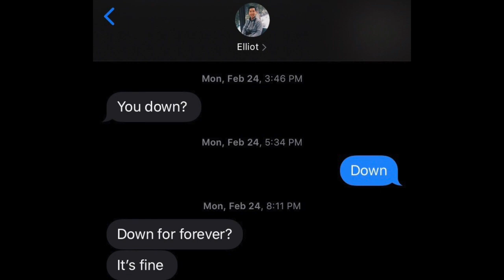If the World Was Ending - JP Saxe x Julia Michaels Cover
A covid cover ft. Ange